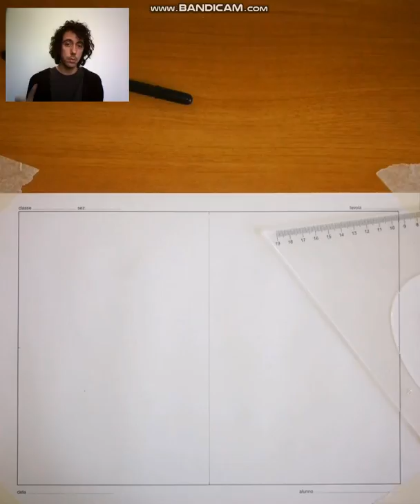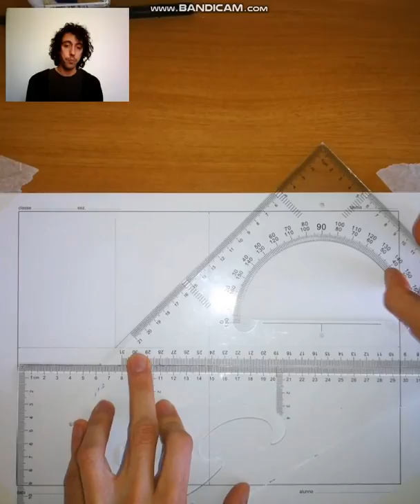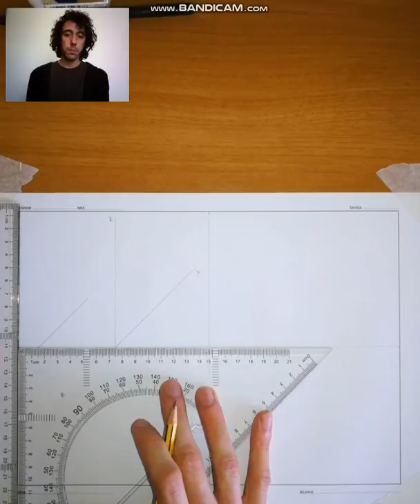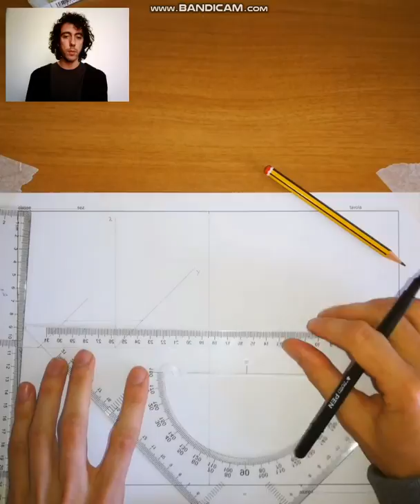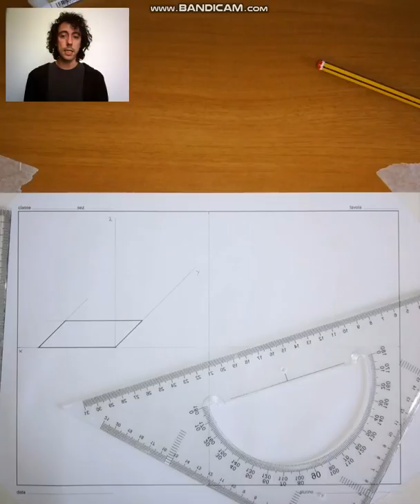7D - Assonometria Cavaliera 45 Quadrato